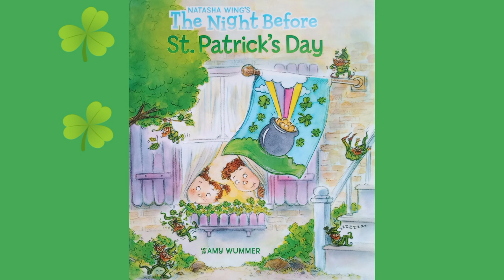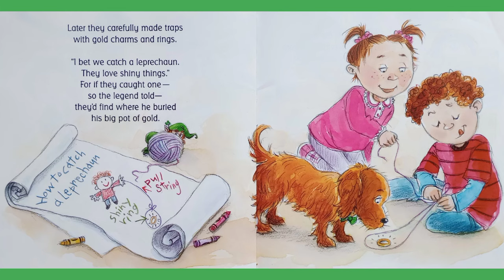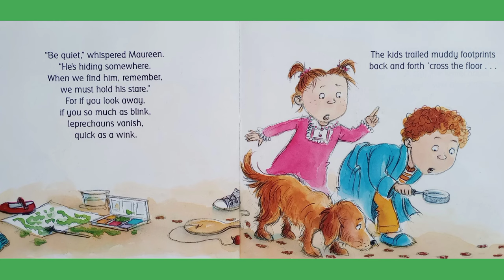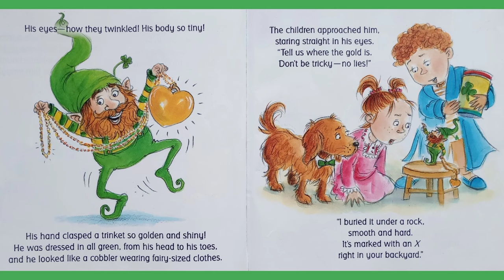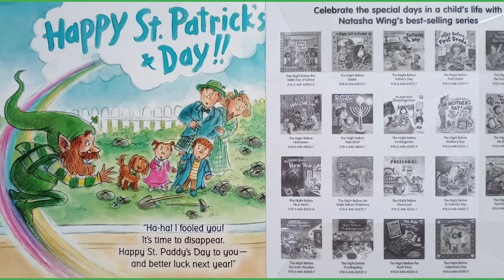The Night Before St. Patrick's Day - By Natasha Wings - Children's Books Read Aloud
Reading aloud to you a St. Patrick's Day book! Hope you enjoy this story! Happy St. Patrick's Day!

The Night Before St. Patrick's Day
Written by Natasha Wings and illustrated by Amy Wummer